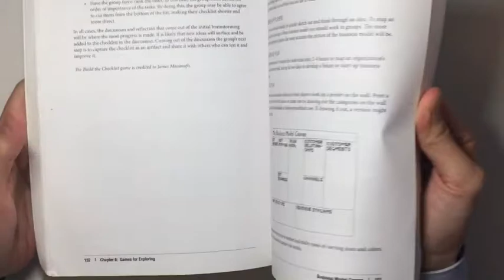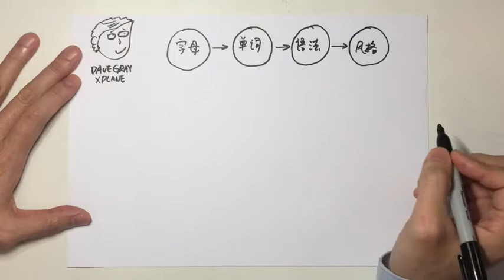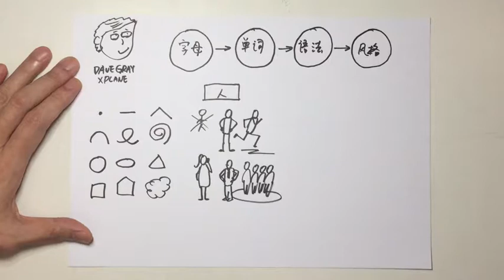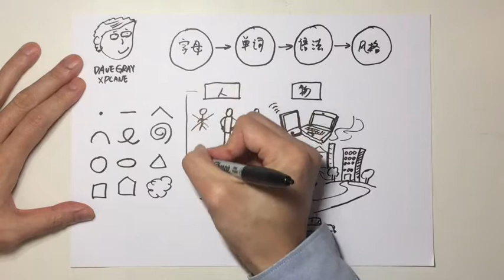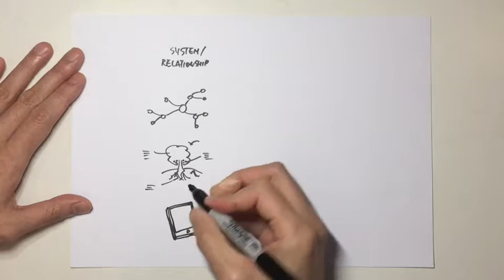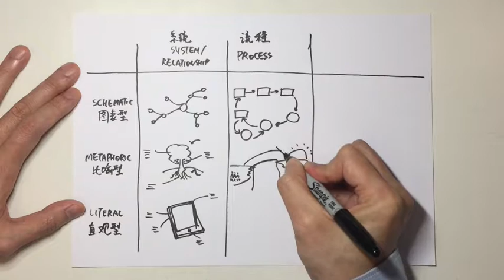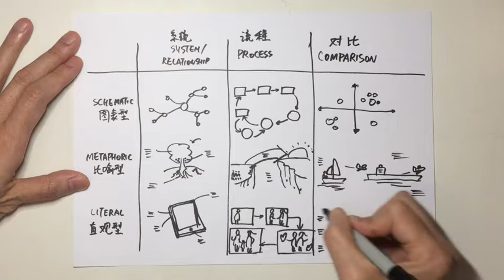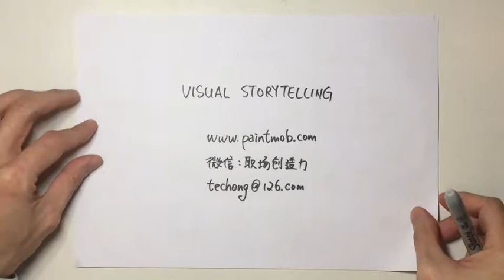Visual Storytelling 用图画讲故事4: 画图的方法